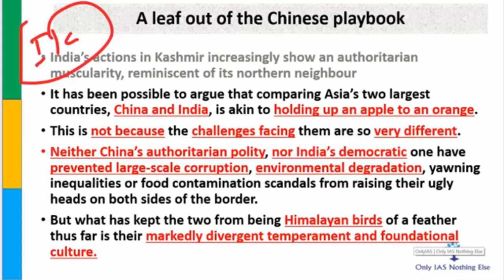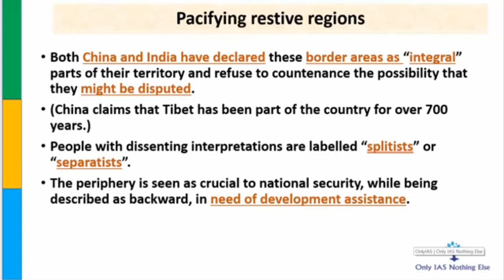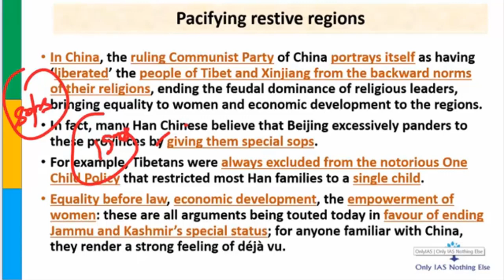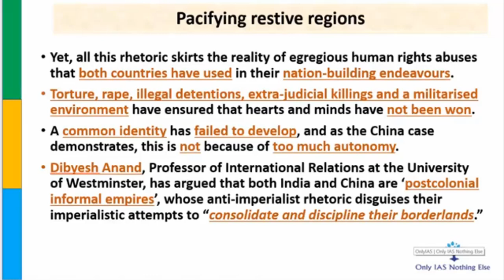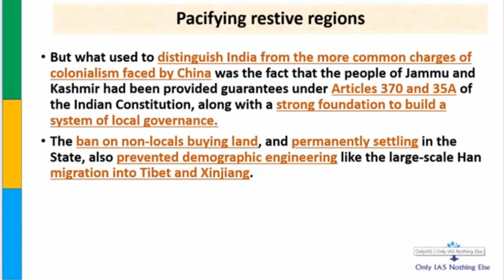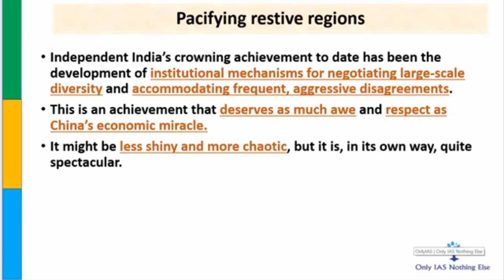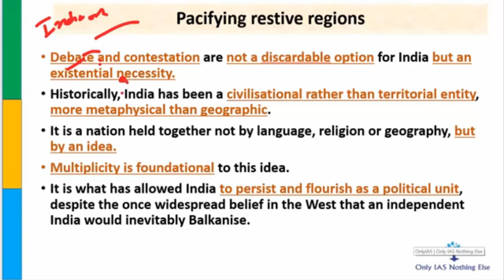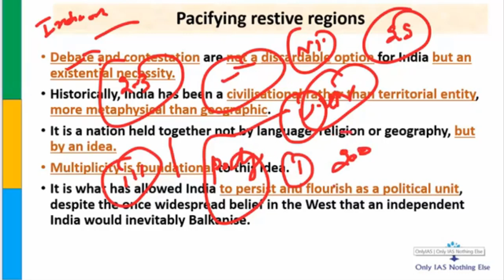Comparison between China and India_9 Aug